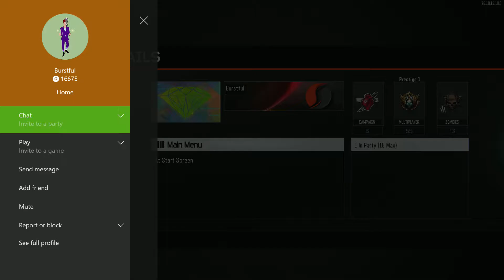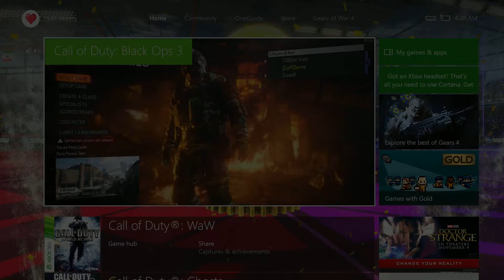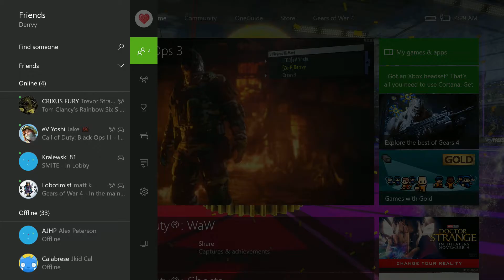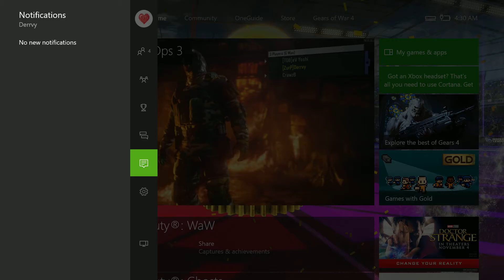burstful workify cnaz